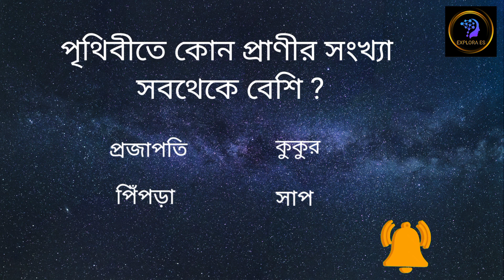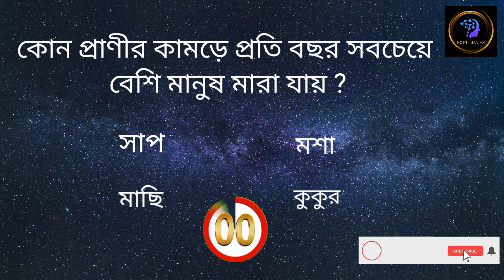সাধারণ জ্ঞান | bcs question | চাকরির প্রশ্ন | general knowledge | quiz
ভিডিওতে আমরা আলোচনা করেছি সাধারণ জ্ঞান সম্পর্কে । মজার ছলে আমরা সাধারণ জ্ঞান সম্পর্কে জানতে পারবো । আমাদের এই চ্যানেলে প্রতিনিয়ত সাধারণ জ্ঞান সম্পর্কে প্রশ্ন উত্তর নিয়ে ভিডিও দেওয়া হয় ।

Related keyword.

Bangla quiz
Bangla GK video
Quiz
GK question
Sadharan knowledge
BCS question
Jab exam preparation
সাধারণ জ্ঞান
ছোটদের কুইজ প্রশ্ন উত্তর
চাকরির প্রশ্ন
বাংলা ধাঁধা
সাধারণ জ্ঞান বাংলা কুইজ
বাংলা জিকে
IQ test
Current affair today
Government job question
অজানা তথ্য
Brain games
History education
শিশুদের জন্য সাধারণ জ্ঞান বাংলাদেশ সম্পর্কে